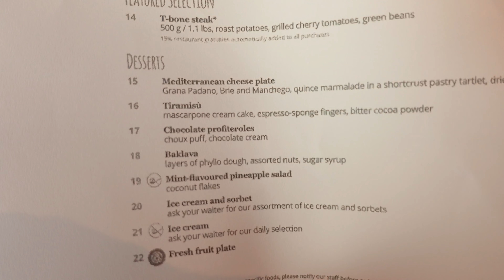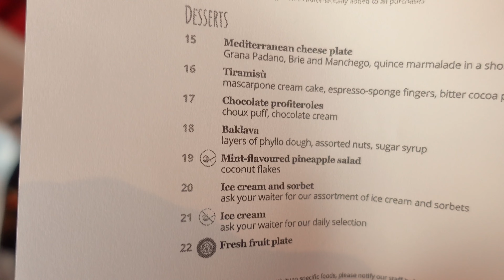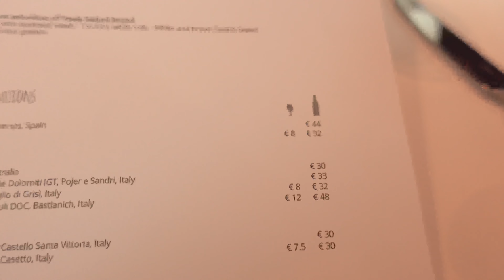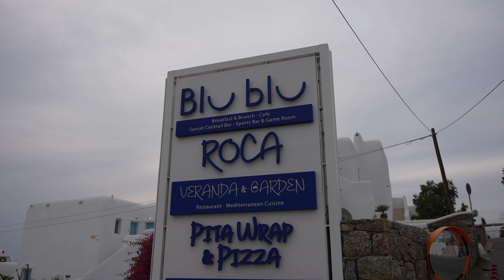WHY WE PROBABLY WONT BE SAILING MSC EVER AGAIN..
WHY WE PROBABLY WONT BE SAILNG MSC EVER AGAIN

JOIN US IN EUROPE JULY 2024, ON THE NORWEGIAN PRIMA!

- Tim Balkwill -
- Michael Contestato -
- Page Elliot -
- Todd & Debbie Holcomb -
- Ryan Orest -
- Katelynne & Tyler Prosser -
- Patricia Reposa -
- Leafy Vlogs -
- Disney Oma Carr -
- Stateroom Statements -